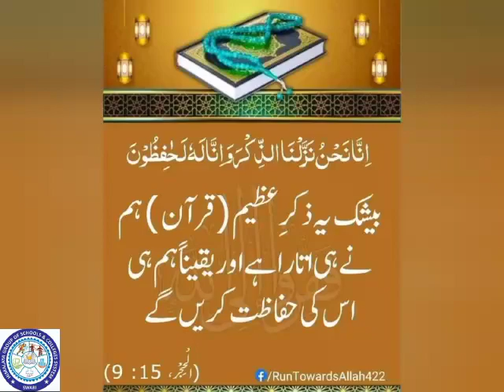OUR QURAN OUR HONOR